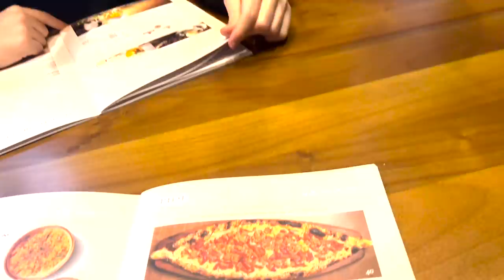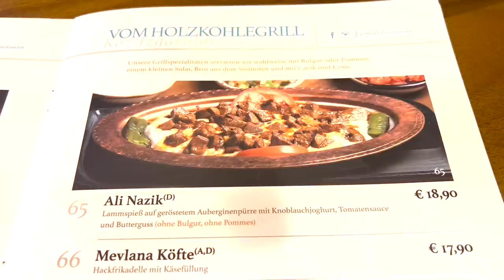ESSEN MIT @montanablack @Rohatc @BreitenvonBerg | VLOG | ABUGOKU